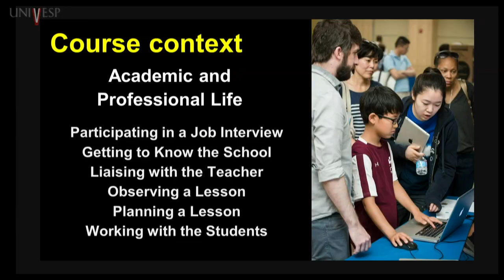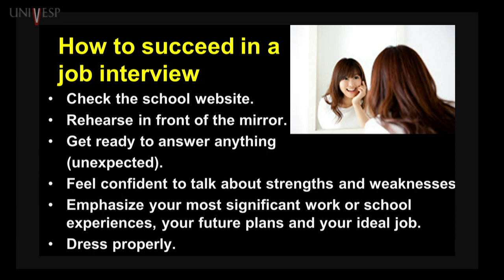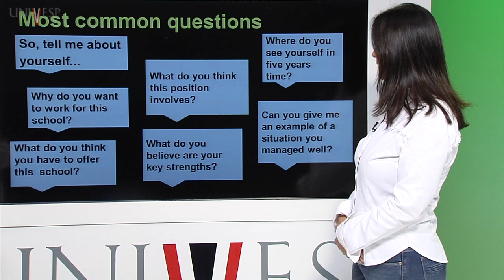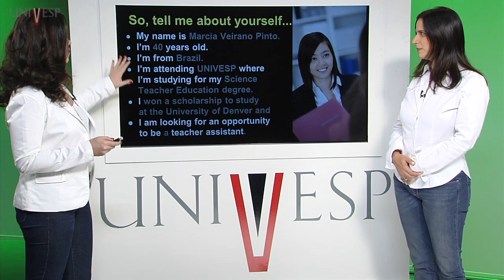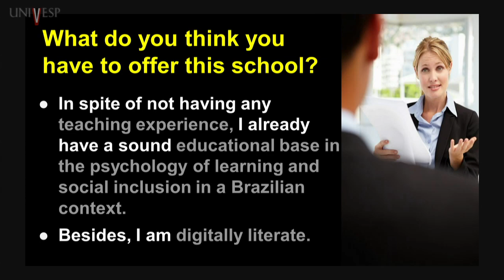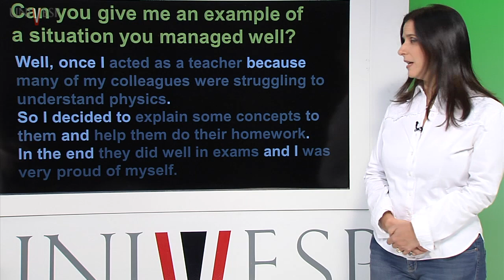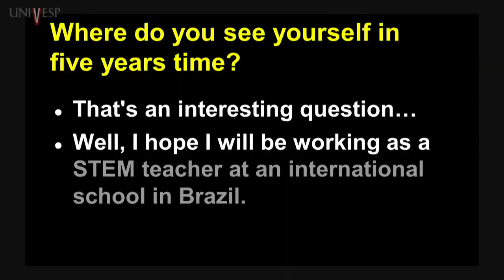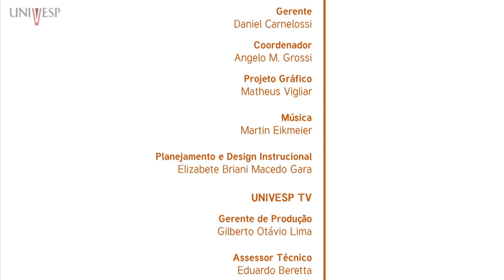Inglês V a - Aula 1 - Job interview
Licenciatura Univesp - Inglês V a - 9º Bimestre - LIN005
Professora responsável: Simone Telles Martins Ramos
Professoras ministrantes: Márcia Veirano Pinto
Professora co-autora: Fernanda Katherine Asega